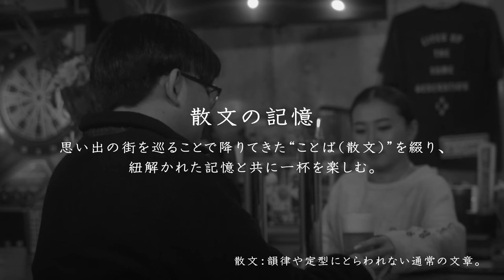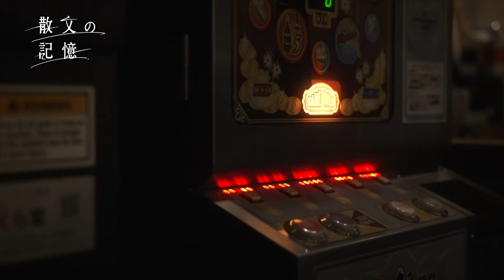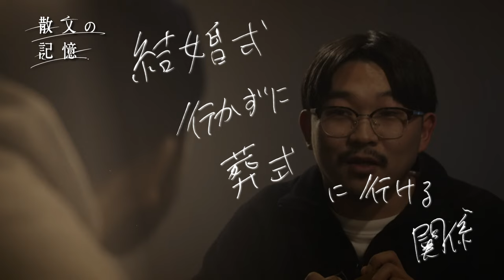オズワルド伊藤【散文の記憶】｜街・言葉・時々酒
散文の記憶｜街・言葉・時々酒　by muda

片手にはB7サイズの小ぶりな手帳と
よくあるボールペン。
あてもなく育ての街を、歩く。

頭によぎる散文とお酒と共に、
ルーツを探る街ブラドキュメンタリー。

■ muda とは
無駄を愛するオトナのためのカルチャーメディア『muda(ムーダ)』

タイパコスパもいいけれど
効率よく生きるだけではつまらない

理屈で考えると必要ない、無駄とも思えるようなことが、
実は人生を豊かにしてくれているかもしれない

mudaは、自分ならではの愛すべき無駄を楽しむ、
オトナたちのコンテンツを発信していきます

■CREDITS
Cast：Syunsuke Ito
Cast：Afro / UK
location：BAR1988

Planner：Naoto Sawai
Director：Yoshiaki Tsuchiya
Assistant Director：Kazuya Teraoka / Koki Aita
Director of Photography：Toru Hina / Koji Sugiyama
Video Engineer：Takumi Nakamura
Hair & Makeup : Naoko Shinohara / Ai Mutaguchi
Sound Effectore：Takao Honma
Mixer：Fuka Fukui
Art Director：Kento Inada
Driver：Takehiro Hoshino
Casting：Toru Suzuki

Creative Director：Ryohei Nagaoka/ Masakazu Otsuka (Drill)
Producer：Takahiro Sekine / Koshi Yamashita
Production：buggy

 ■ muda Editorial Board
Ryohei Nagaoka / Sho Yasunaga / Ayaka Taniguchi / Mihoko Fujiwara（Suntory）
Takuma Kudo / Shota Usami (dof)